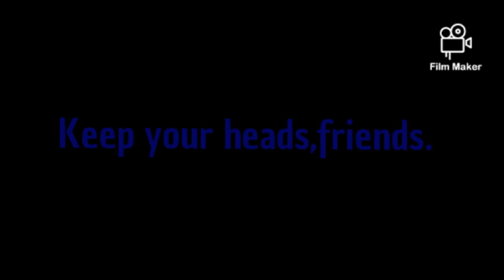Holding In Your Anger Feels Like...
Game:Sonic Unleashed
Song:Falling In Reverse - Popular Monster